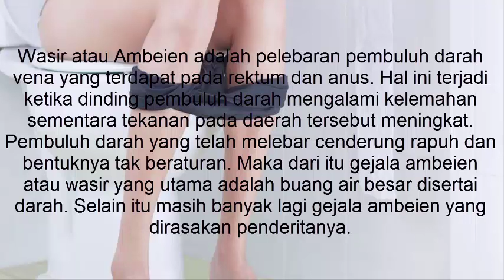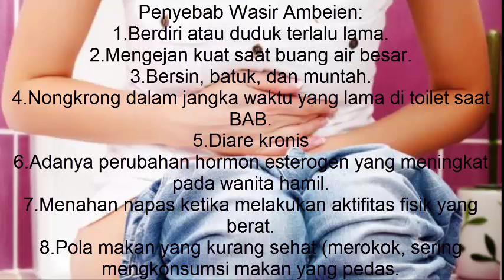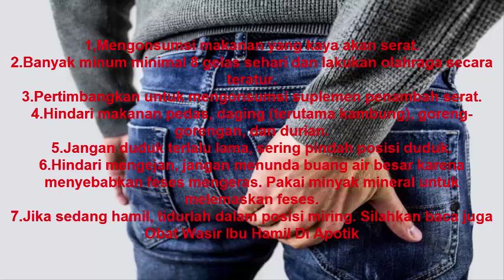Cara ampuh mengobati wasir tanpa operasi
Wasir adalah kondisi di mana pembuluh darah vena di sekitar anus meradang atau bengkak. Kondisi juga sering disebut sebagai hemorrhoid atau lebih terkenalnya disebut sebagai ambeien.

Wasir dapat muncul di dalam rektum (saluran yang menghubungkan usus besar dengan anus) atau di sekitar anus (dubur). Biasanya wasir disebabkan karena sering dan kelamaan mengejan saat BAB (buang air besar).